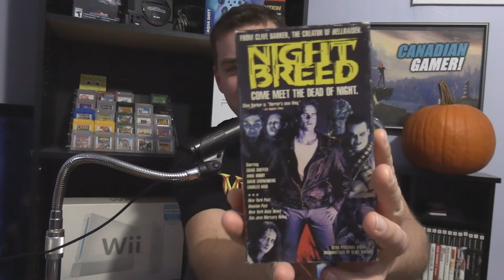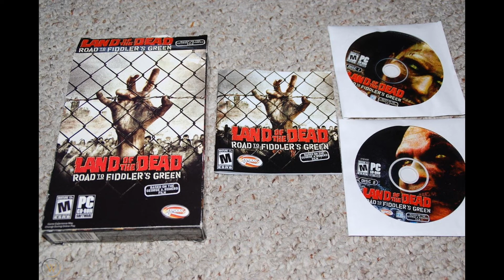Halloween Special! Recommending 1 game and 1 movie for Halloween!